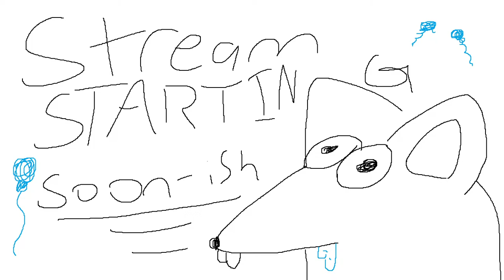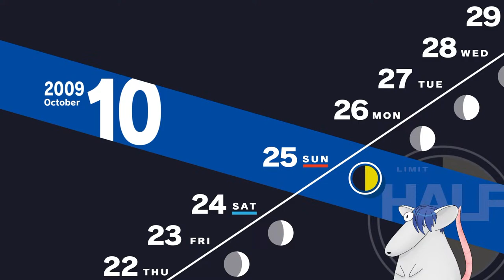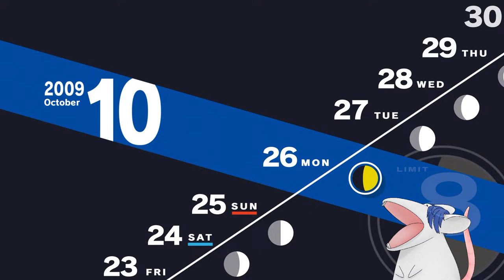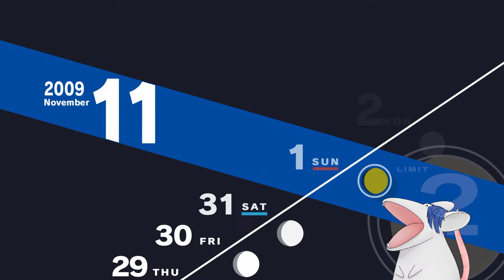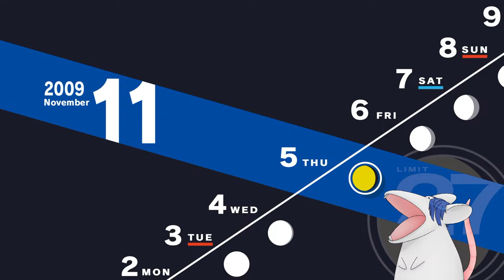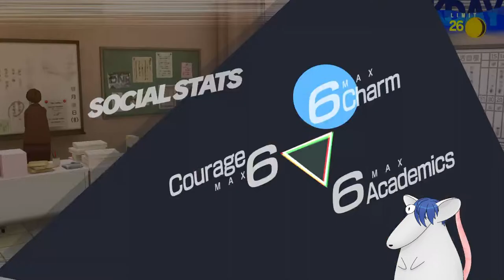【Persona 3: Reload】 Final shadow should be BESTED today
Unless its a fake-out and we fight strega, which is def possible but idk